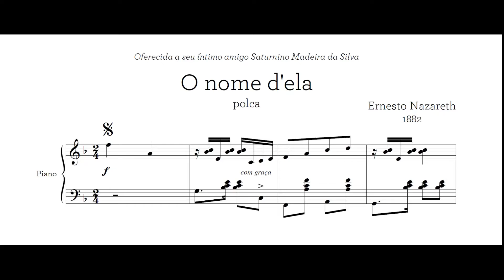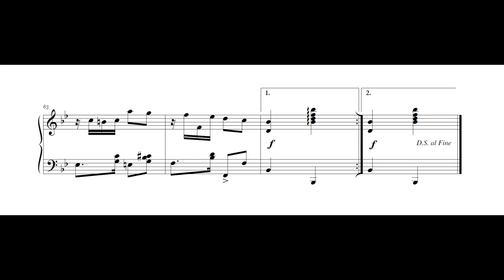Ernesto Nazareth - O nome dela (polca) (Alexandre Dias, piano)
O nome dela, polca de Ernesto Nazareth, interpretada por Alexandre Dias.